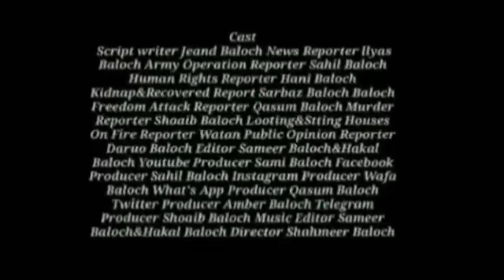Balochistans Today daily Brahui News Bulletin with Ilyas Baloch-08-07-2024